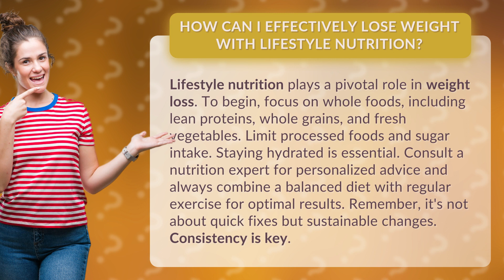How Can I Effectively Lose Weight with Lifestyle Nutrition?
Lose Weight with Lifestyle Nutrition: The Ultimate Guide • Ultimate Guide to Weight Loss with Lifestyle Nutrition • Discover the secrets to effective weight loss with lifestyle nutrition. Learn how to incorporate whole foods, limit processed foods and sugar, and stay hydrated. Get personalized advice from a nutrition expert and combine a balanced diet with regular exercise for long-lasting results. Say goodbye to quick fixes and embrace sustainable changes for a healthier you. Consistency is the key!